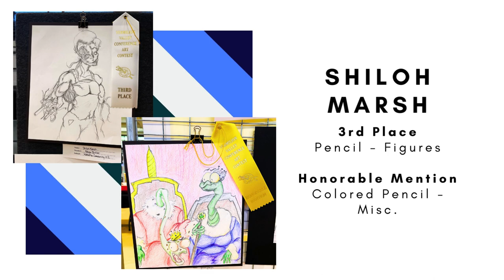2024 Vermilion Art Show Winners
Vermilion Art Show: Salt Fork H.S.